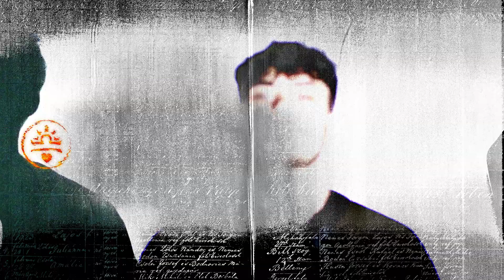Yunon - Lunaris (Luci Visualizer)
Une fois exilé, Luci tentera toujours de détruire la Source grâce à ses alliés et ses créatures. Yunon devra se rapprocher de la Source pour arrêter Luci une bonne fois pour toute. [Tripp' Lore]

Once exiled, Luci will still try to destroy the Source with his allies and creatures. Yunon will have to get closer to The Source to stop Luci once and for all. [Tripp' Lore]